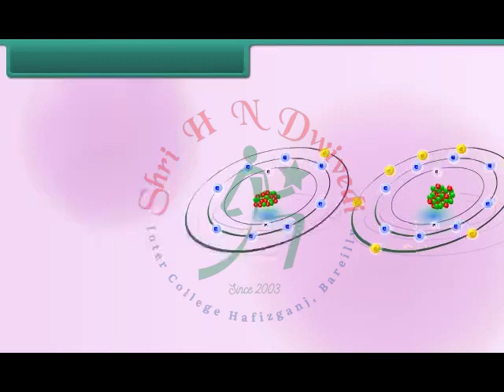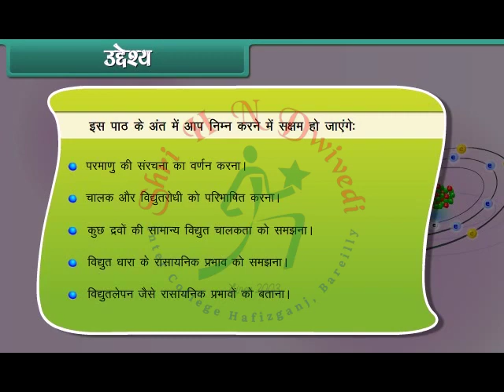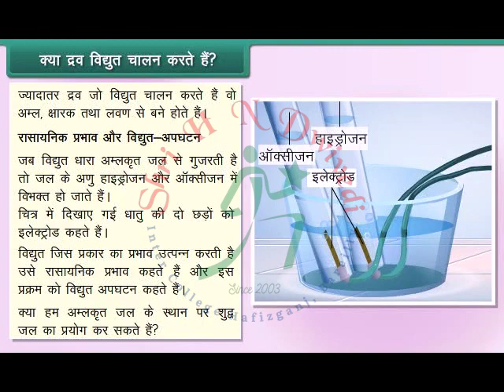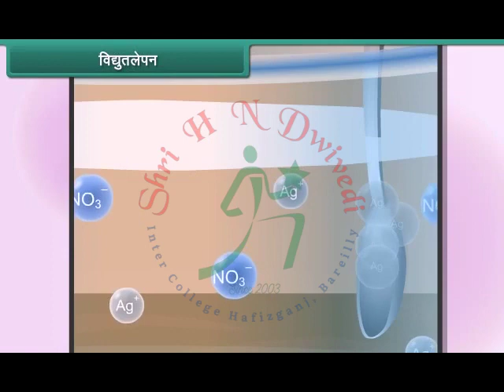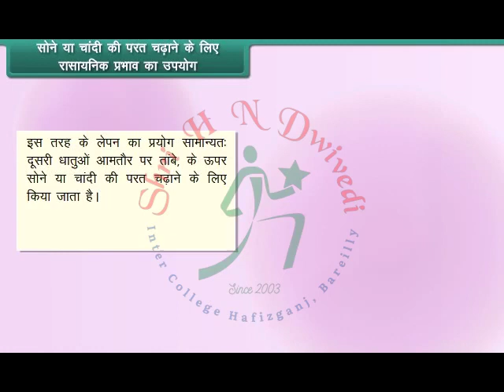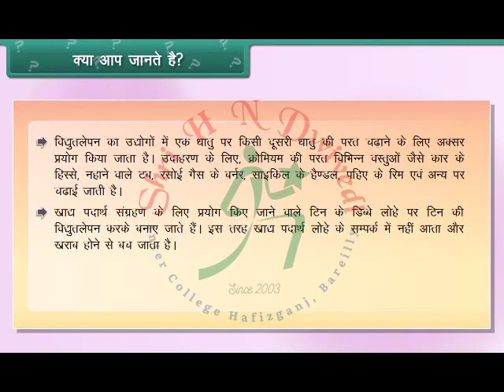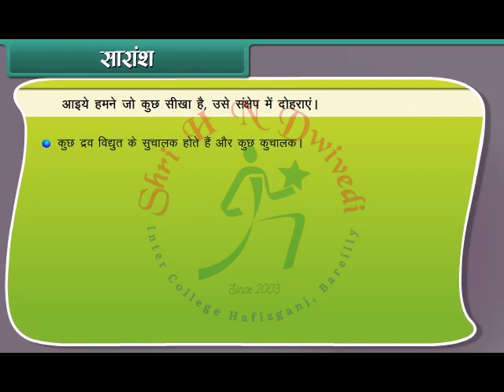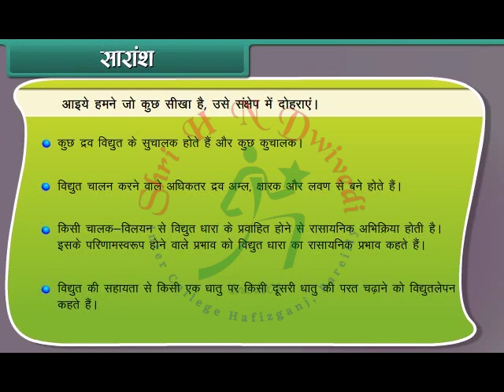SHNDIC Class 8th_HM_SCIENCE_Chemical Effects of Electric Current